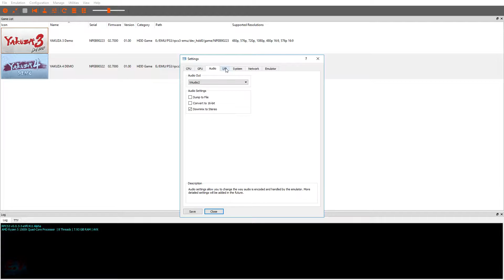PS3 Emulator-RPCS3-LLVM-Vulkan | Yakuza 4-Demo | #1 | KD-11 vertex_rewrite WIP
◆[WIP] RSX: Reimplement the vertex processing stage; Minor fixes

8GB DDR4